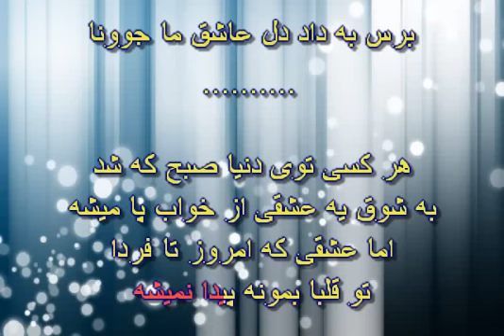Khodaye Asemoonha Dm Toofan